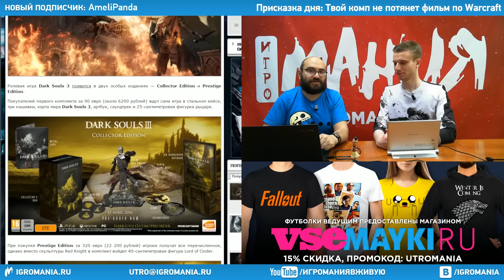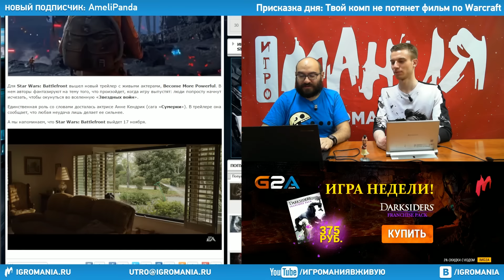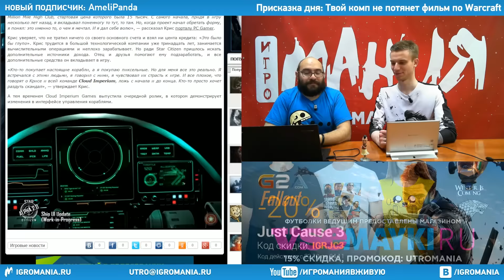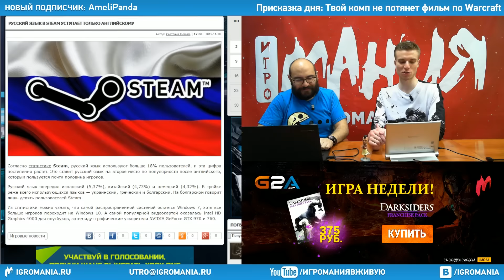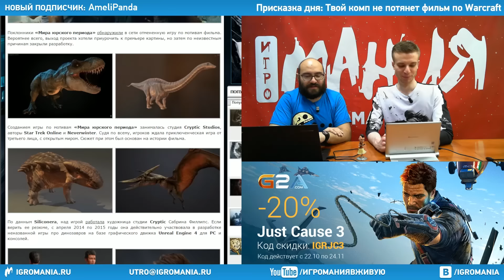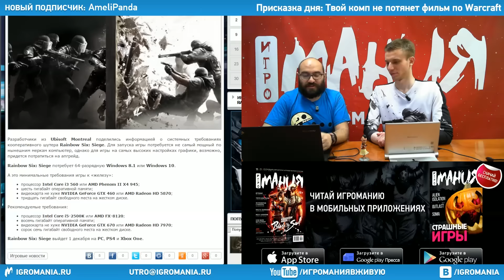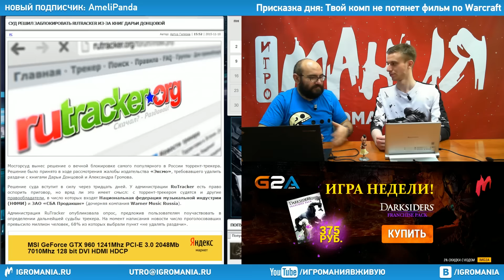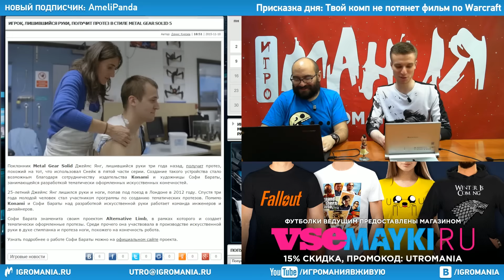Игромания Утром 11 ноября 2015 (Fallout 4, Dark Souls 3, MGS V, GTA Online, Rainbow Six: Siege)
Игра недели Darksiders Franchise Pack (353 руб). Код: IMG2A

Основной блок:
01:45 Анонсировано продолжение EA sports UFC
03:56 Dark Souls 3 получит два специальных издания
11:25 В новом трейлере Star Wars: Battlefront бесследно исчезают люди
13:35 Поклонник Star Citizen потратил на игру 30 тысяч долларов
18:38 Русский язык в Steam уступает лишь английскому
25:09 Самые уродливые персонажи Fallout 4
28:10 За одного из создателей модов для GTA Online взялись сыщики
31:01 В сети появились скриншоты отмененной игры по Jurassic World
35:17 Объявлены системные требования Rainbow Six: Siege

Околоигровые новости
40:40 Rutracker заблокировали из-за книг Дарьи Донцовой

Тема дня:
48:29 Фанат Metal Gear получит протезы в стиле MGS V